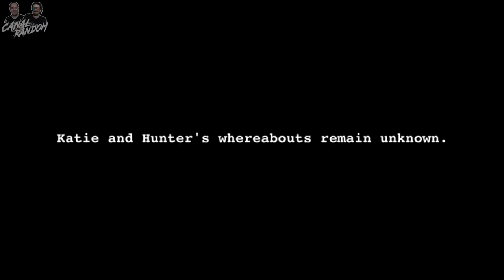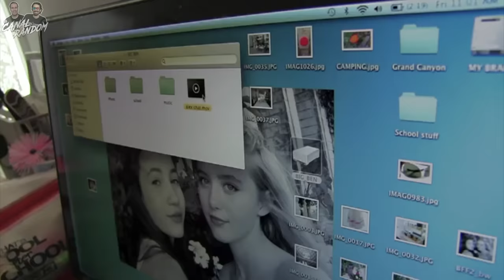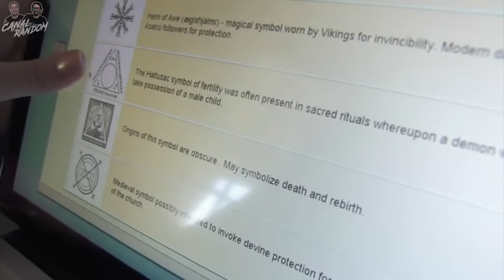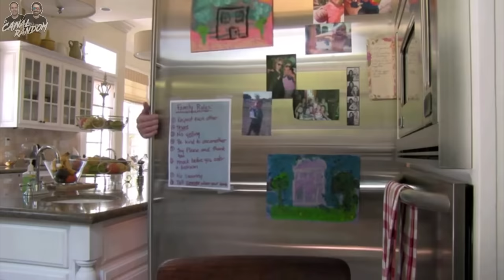👻 PARANORMAL ACTIVITY 4 Reseña Crítica y ERRORES de Películas ACTIVIDAD PARANORMAL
Hola amigos del Canal Random. Seguimos con la saga de PARANORMAL ACTIVITY o ACTIVIDAD PARANORMAL. En este vídeo te mostramos los errores de la cuarta película, resumen y curiosidades, a modo de review crítica y reseña. todo mezclado!
Si os gusta el vídeo haremos toda la saga, que son:

Paranormal Activity 5:
Paranormal Activity 6:
Paranormal Activity 7:

También hay películas que parodian esta saga, de las cuales tienes vídeo en el canal: